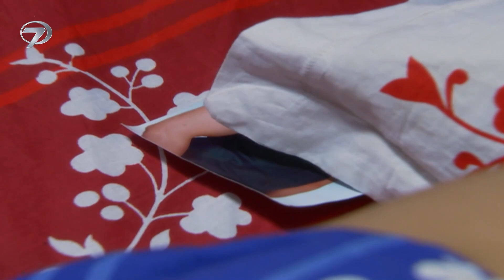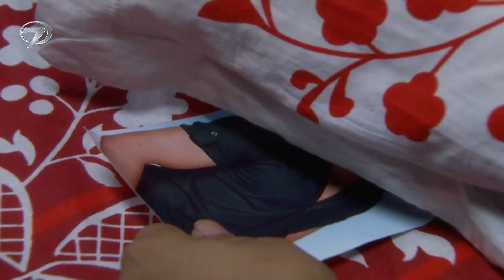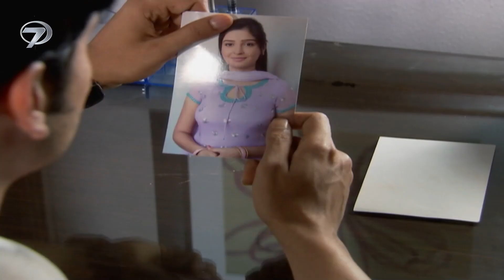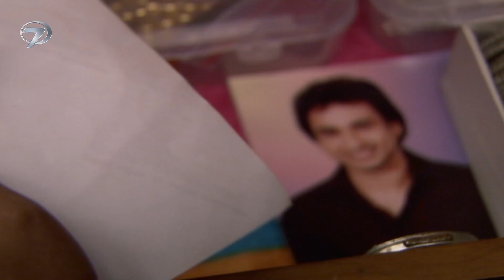Görücü Usulü Evleneceği Kadına Aşık Oldu - Bahar Yeli Hint Dizisi | 2. Bölüm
O Yakıcı Bakışlar - Bahar Yeli Hint Dizisi | 2. Bölüm

Kanal 7 ekranlarında farklı bir hikaye başlıyor.  Kendisini iki kızına adamış zengin ve bekar bir baba ile oğlu için tüm zorluklara göğüs germiş bekar bir annenin yaptıkları ikinci evliliğin hikayesi "Bahar Yeli" ile ekranlara geliyor. Arti, çocukluğundan itibaren zorluklar içinde büyümüş bir kadındır. Talihsizlikler evliliğinde de peşini bırakmaz ve daha hamileyken kocası tarafından aldatılır. Geri kalan ömrünü tek çocuğu Ansh'a adayan Arti, artık evlilik düşünmez. Yaş ise çok sevdiği eşini kazada kaybetmiş ve hala eşini çok özleyen bir babadır. Yaş da Arti gibi kendisini kızları Payal ve Palak'a adamış, düğün organizasyonu yapan varlıklı birisidir. Sadece çocuklarına mutlu bir hayat sunmak isteyen Yaş ve Arti, artık kimseyle evlenmek istemez. Ancak Yaş'ın babasının gizli bir planı vardır. Oğlunun tekrar evlenmesini ve çocuklarıyla birlikte mutlu bir hayat sürmesini isteyen babası, Arti ile Yaş'ı bir araya getirir. Evlilikte pek gönlü olmayan Arti ve Yaş, çocuklarının geleceği için evlenmeyi kabul eder.

Çocuklarının geleceği için ikinci kez evlenmeyi kabul eden Arti ve Yaş'ın dramatik hayat hikayesi "Bahar Yeli" 6 Aralık Çarşamba gününden itibaren hafta içi her gün, saat 15:00'da Kanal 7 ekranlarında...

Tür: Romantik Dram
Senarist: Shobhit Jaiswal, Anil Nagpal, Seema Mantri, Usha Dixit
Yönetmen: Manish Khandelwal,Hemant Prabhu, Ravi Raj, Arvind Gupta
Menşei Ülke: Hindistan
Yapımcı: Shashi Mittal, Sumeet Hukamchand, Mittal
Yapım Şirketi: Shashi Sumeet Productions